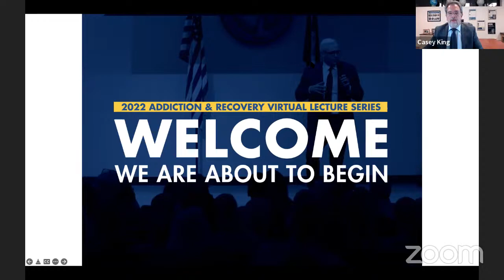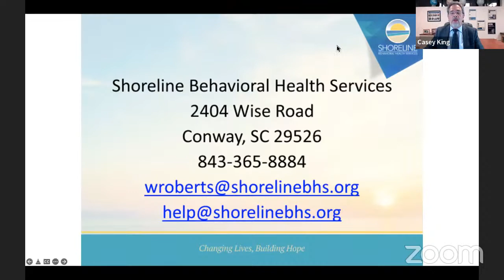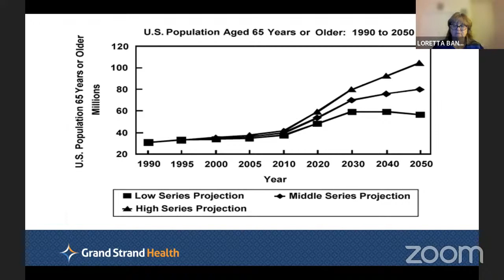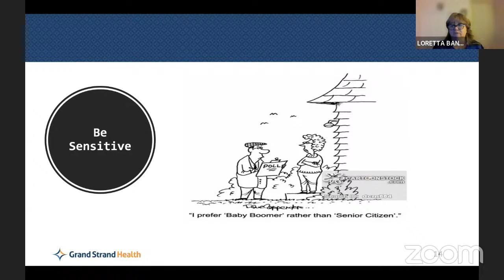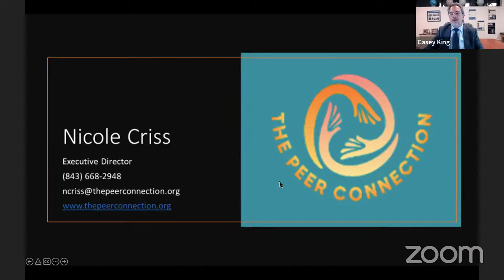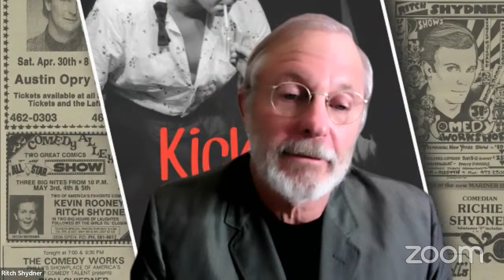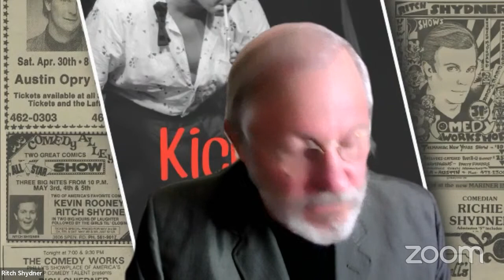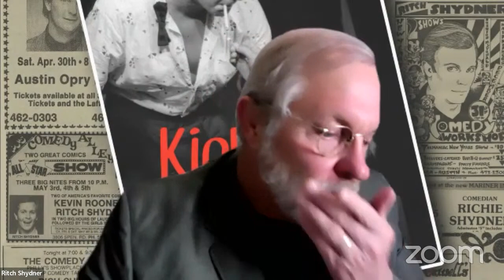The 2022 HGTC Addiction and Recovery Series Night 3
The Addiction and Recovery lecture series was created in 2008 by Physics Professor Casey King to change the face of recovery and reduce the stigma our society places on those in recovery.

The goals of the Addiction and Recovery lecture series are to:

* Increase public awareness of recovery in our community,
* Educate the public on the biology and psychological basis that drives many addictions,
* Demonstrate that addiction crosses all social and economic boundaries,
* Reduce the stigma our culture assigns to those in recovery and
* To demonstrate that recovery from addictions is possible through a multitude of methods and can be free to those who want it.